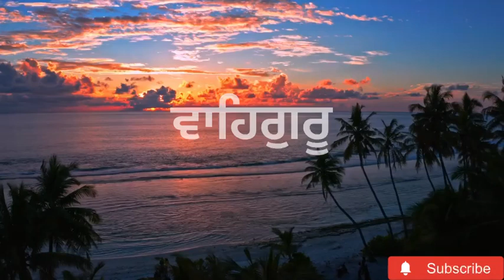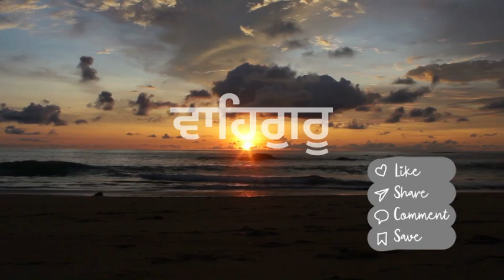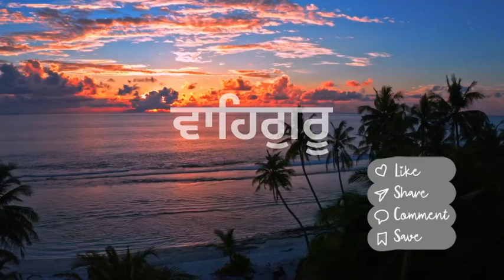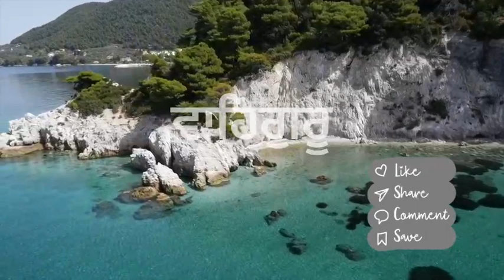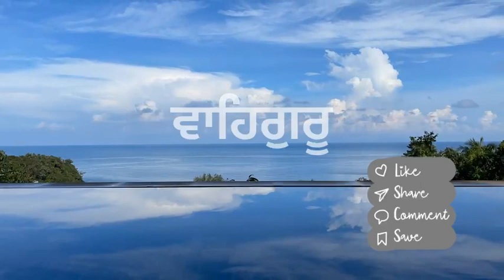Waheguru simran for sleep | ਵਾਹਿਗੁਰੂ ਸਿਮਰਨ|| 1 hour meditation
waheguru simran meditation music waheguru waheguru sleep music deep sleep music relaxing music Sleeping music for deep sleeping. naam simran waheguru simran soft soothing shabad Simran Gurbani kirtan. gurbani kirtan shabad kirtan Katha ankahee today episode Golden temple live darbar sahib live